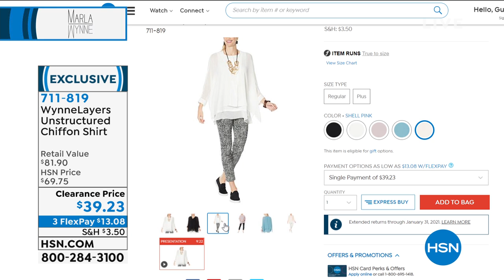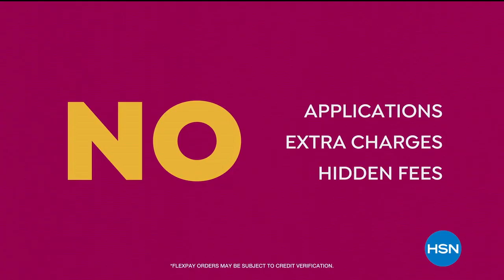HSN | MarlaWynne Fashions 09.16.2020 - 06 PM